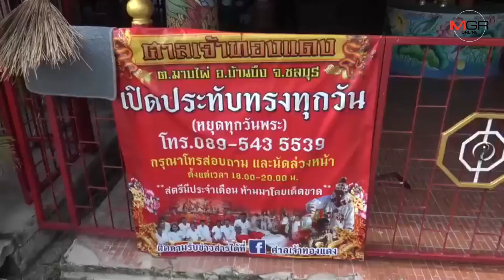ฉาวอีกผ้าเหลืองไทย..พระสงฆ์วัย 60 บุกทำร้ายสีกาภายในศาลเจ้าคาดปมหึงหวง